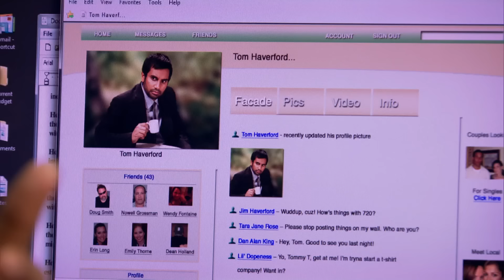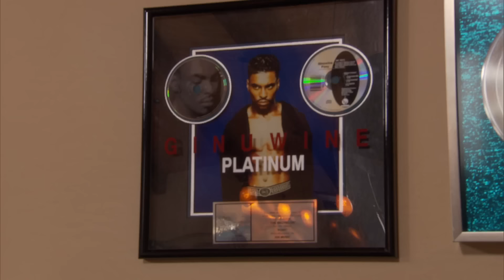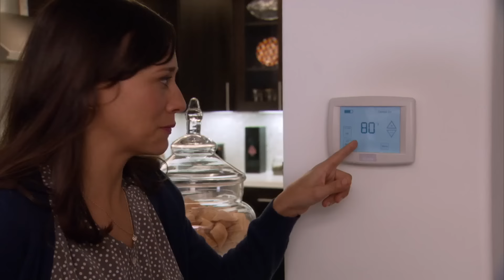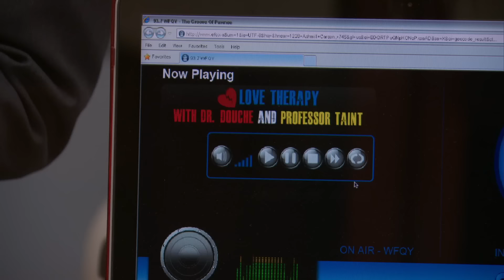Tom & Ann being THE underrated Parks & Rec duo for 20 minutes | Parks and recreation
April making them date and then making them break up when she realises she made a mistake is so real 😭